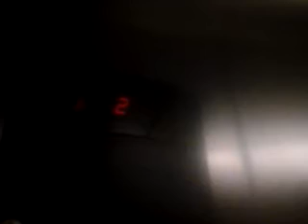Schindler 300A Hydraulic Elevator at Days Inn in Cochrane AB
I Filmed on September 30 2018
It's a Beautiful Motor